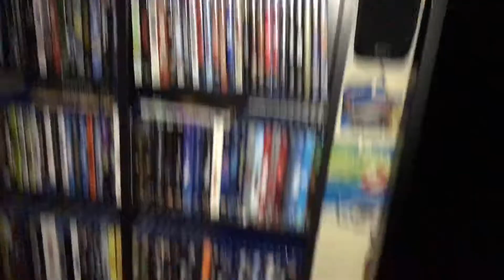My room after the Mexico City 7.1 earthquake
After the 7.1 earthquake on Sept. 19, 2017 in Mexico City I checked my room and this is what happened.

Immediately after the earthquake there was a power outage so I used my phone’s camera light.

It took me almost three days to get everything as it was, small figures and spaceships fell down and it takes a while to arrange them again.